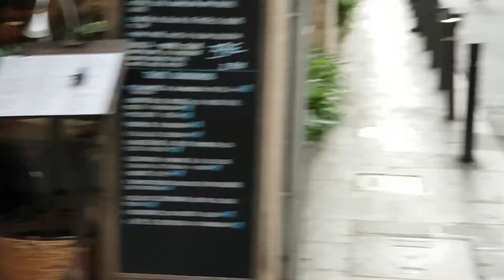바르셀로나, 폰타나 역에서 숙소까지, 버스킹,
2018년 바르셀로나, 지와 아트 레지던시에서 작업

바르셀로나 시내에서 숙소로 돌아올때 폰타나 역에서 부터 걸어 온다.
바르셀로나 소시민의 일상이 정겹게 펼쳐지는 좁은 골목.
카페, 과일가게, 아이스크림가게, 옷집.등등, 심지어 인도 옷가게도 있다.
중간에 아시아 음식을 파는 가게에 커다랗게 쓰인 매울신자도 나온다.
다양한 모습의 사람들.
버스킹하는 사람, 강아지 산책시키는 사람.
전동킥보드를 타는 멋쟁이 할아버지.
동영상 찍고 있는 내게 손을 흔들어 미소를 보내는 예쁜 언니.
2년전이라고 가물가물했던 기억들이 동영상을 보는 내내 새록새록 떠오른다.

덕분에 책, "바로셀로나, 15일의 자유"가 나왔다.